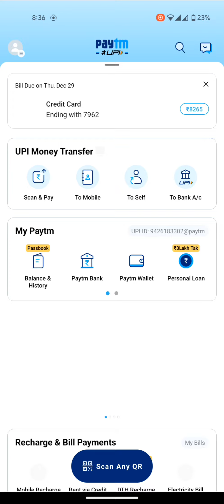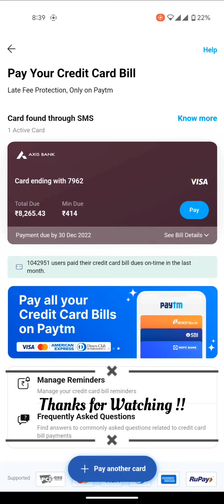Is @paytm Spying on You !?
A short video concerning your Privacy with apps like Paytm & how it can read your personal information as well. paytm privacy credit shock @paytm